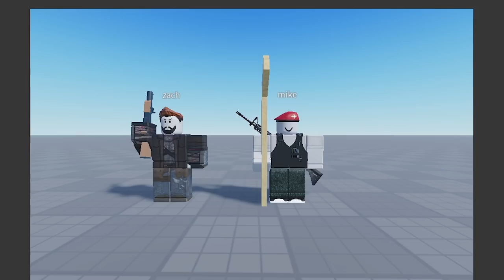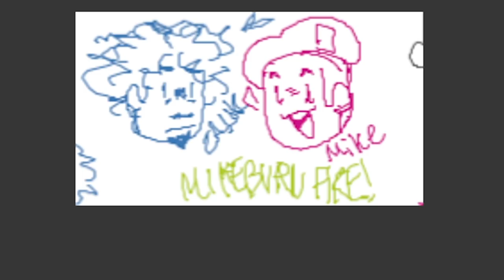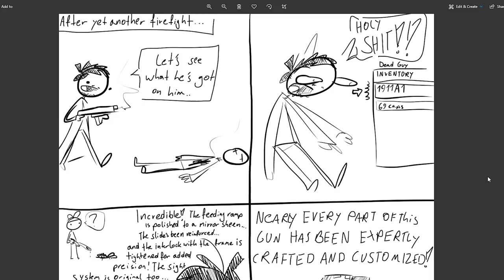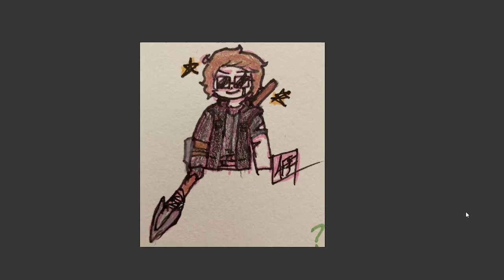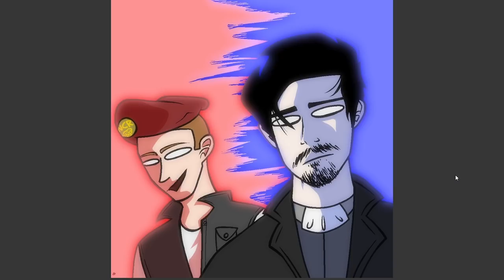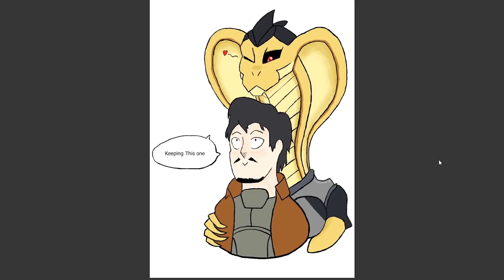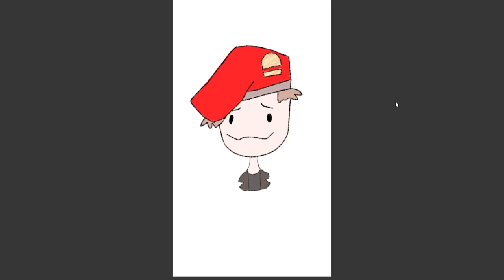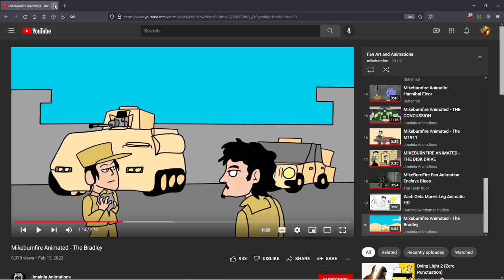Art Show 5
Can't talk, mouth full of art!